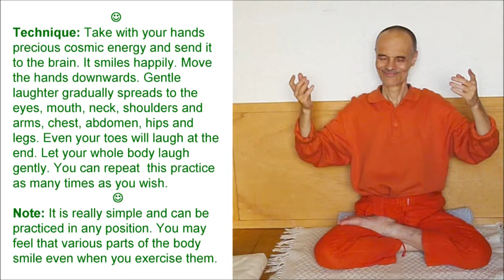Easy Smiling Relaxation (Sitting)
This technique is simple, pleasant and can be practiced in any position. Enjoy! Original music Maestro Soberlook. Papers, relaxation recordings, laughter, etc. My Favorite Yoga My Favorite Qigong Self-help Best Wishes!